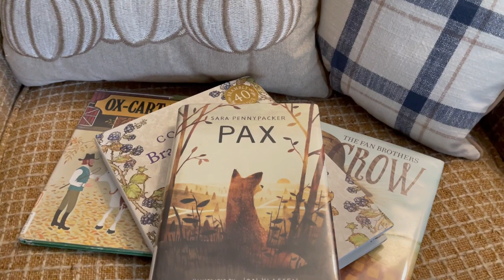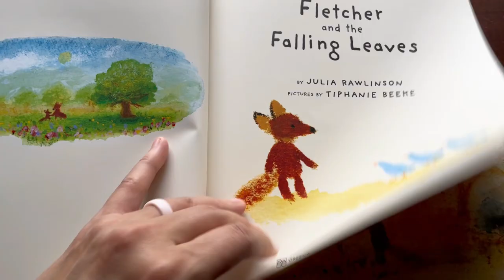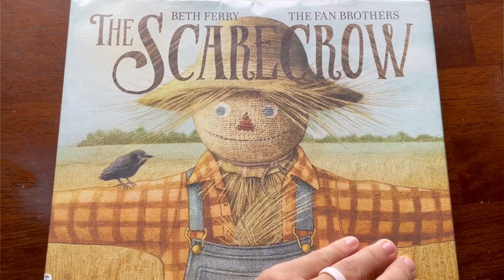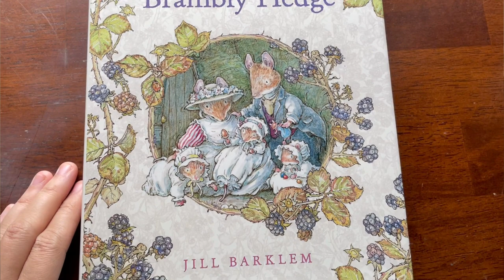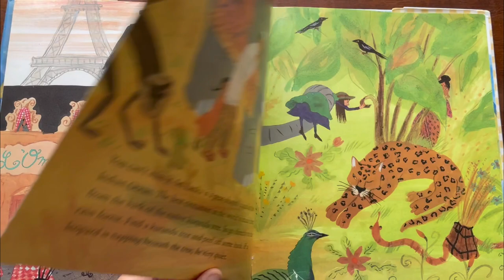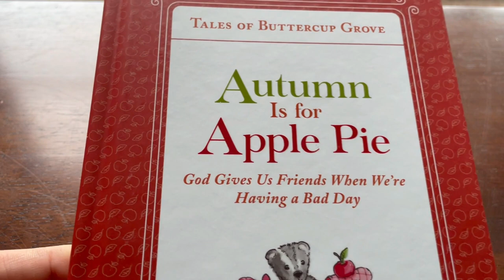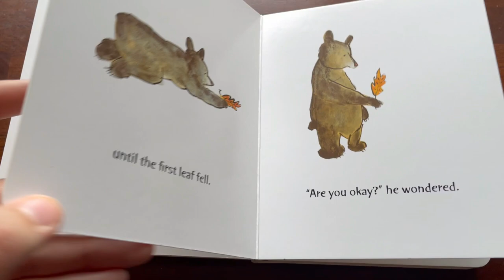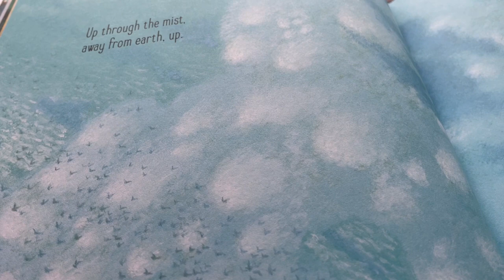🍂October Morning Basket || Favorite Fall Homeschool Read Alouds 2021 || Fall Books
Hey guys! Today I'm sharing a huge list of Fall books! There are so many great books to read in the Fall and today I'm sharing some of our favorite read alouds to use in our homeschool. I'm sharing some book choices for our October Morning Basket as well!

Today's Video is a Collab, check out Katie's Channel and the Playlist down Below!

Hi! I'm Megan, a homeschool mom to 6 little ones and wife to Jon. We are a Christian family who truly loves the Lord and aims to disciple our children in His ways. On my channel you will find all things homemaking and homeschooling. I hope that you will join me on this journey through motherhood!